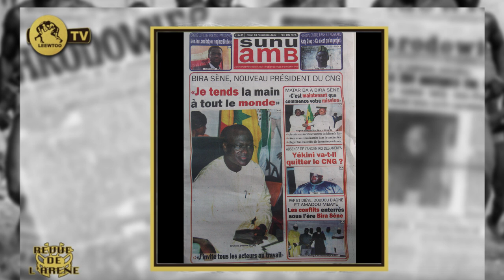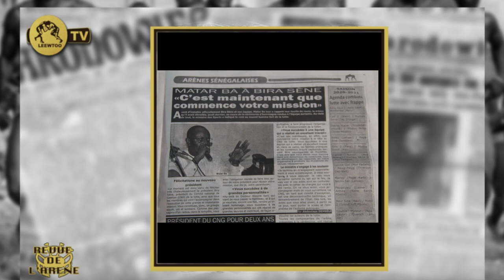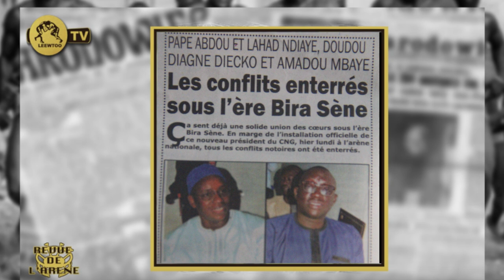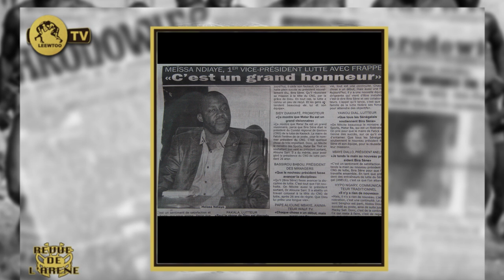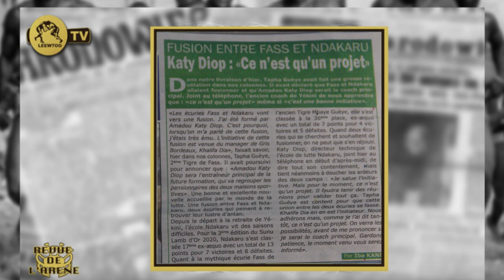le monde de la lutte réconcilié : Abdou Lahad et Pape Abdou Fall main à main.